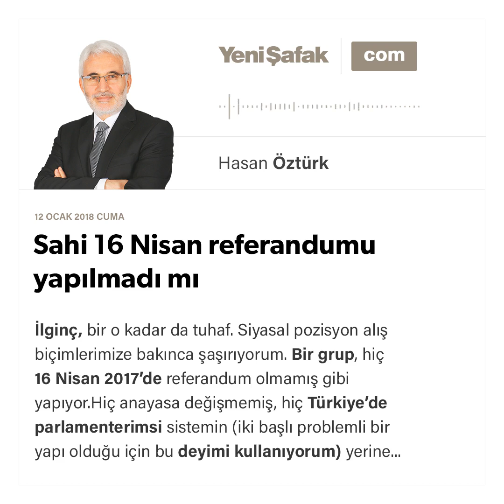Sahi 16 Nisan referandumu yapılmadı mı-Hasan Öztürk-12.01.2018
İlginç, bir o kadar da tuhaf. Siyasal pozisyon alış biçimlerimize bakınca şaşırıyorum.

Bir grup, hiç 16 Nisan 2017’de referandum olmamış gibi yapıyor.